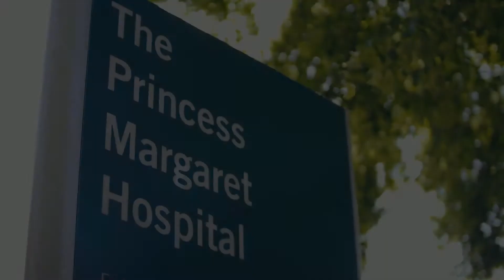Mr Rishi Chana - customised robotic arm hip and knee surgery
Mr Rishi Chana talks about the benefits of customised robotic arm hip and knee surgery at Princess Margaret Hospital, Windsor